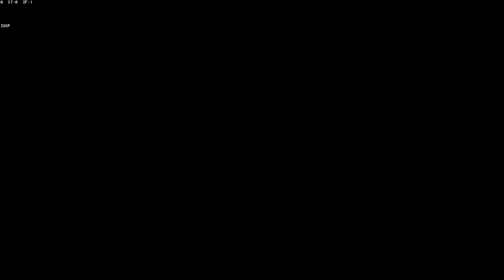4k video demo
USA CITY LIGHTS IN 4K